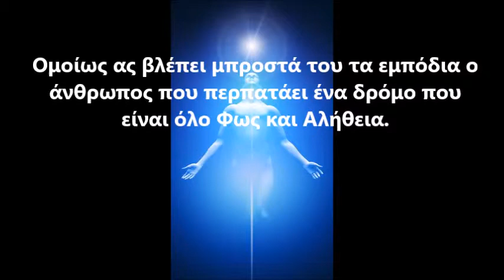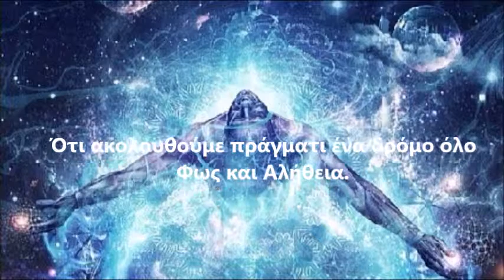Όταν ο δρόμος μας είναι όλο Φως και Αλήθεια